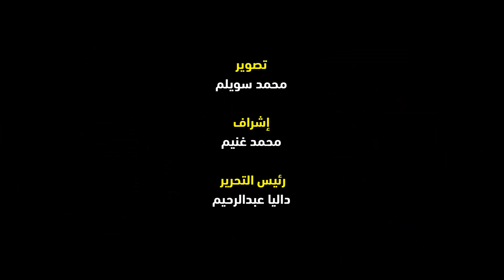شلل مروري على الطريق الدائري بسبب غزارة الأمطار